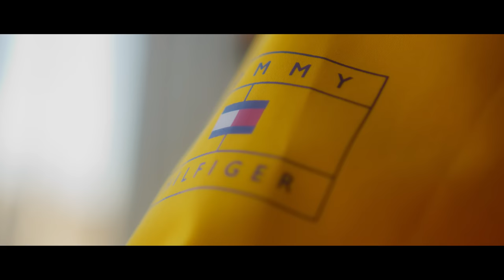Waldy - A120 (Official Video)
Waldy - A120

Letras / Lyrics

Tengo que ponerme para mi

Soltar pal de gente que no estan pa mi

Ellos no tienen mi visión

No tienen mi hambre están lleno de odio

Ando 120 en el highway

You not in my lane bitch get out my way

De hacer lo malo tengo tentacion

Espero que me perdone dios

Me siento vivo singo más que nunca

Consumo todas las drogas que me gustan

Sigo siendo un hijo de la gran puta

Que se muera el que no le gusta

Yo no forzo pero ella me buscan

Mujer de mi enemigo amanece en mi ducha

Que hago yo si me buscan ah ah

Cuando contigo se disgustan

Últimamente le doy a pila

De babymama si me la hiciste

Ella a mi me la pagan

Montrikoz gang gang fuck lady gaga

Somo los verdadero montros saca

El perico y la mariguana  ah ah ah

Yo por mucha gente lo e dado todo

Mi sentimientos ahora valen oro

Es difícil en esta vida estar solo

Pero mi paz no la intercambio por un toto

Es muy difícil para mí comprometerme

Mucha mujeres que dependen de billetes

Bitch you broke you don't get no paper

Don't spec me to be loyal yo soy delincuente

Contigo yo te doy castigo

6 dias de polvo al séptimo yo resucito

Toy en peligro mi vida está en un hilo

Cuando me deprimo pienso en suicidio

Fuck no am not perfect

Hay cosas mala que a mi me divierten

Pero si pierdo el balance todo se pierde lentamente

Le pido a dios que se apodere de mi

A mami que no me espere no voy pa thanksgiving

Porque el amor que recibo

Es equivalente a lo que tu inviertes